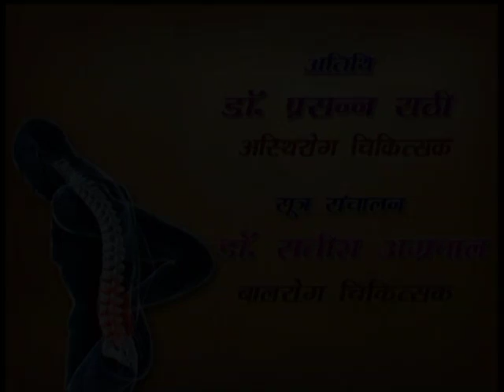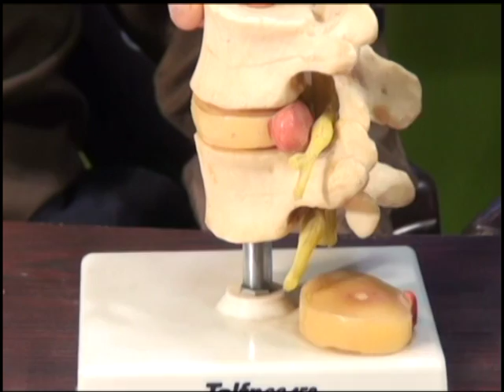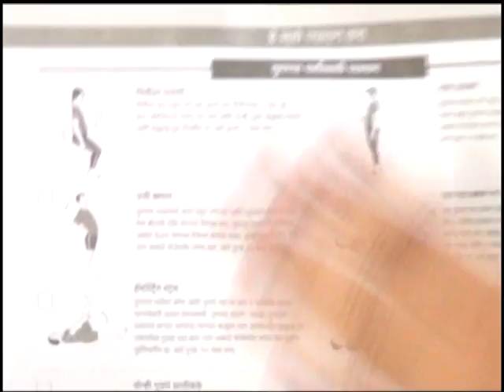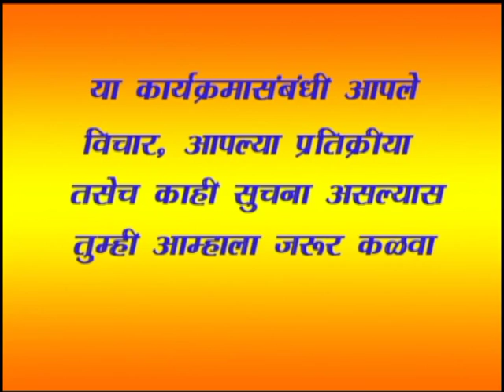Dr Satish Agrawal City channel Hindi Prasanna Rathi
Noted orthopaedic surgeon of Amravati city, Dr. Prasanna Rathi guided the audience on "Backache" at City news channel under the guidance of managing editor Chandubhai Sojatiyaji. The copeerer of the programme is child specialist of the city, Dr. Satish Agrawal.